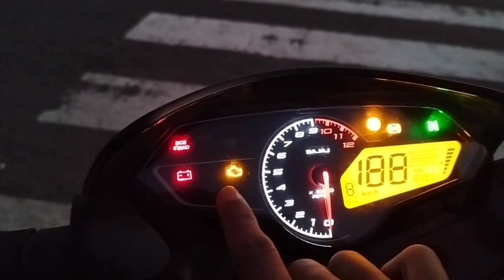2023 Bajaj Pulsar P150 | Detailing Review | On Road Price ?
2023 Bajaj Pulsar P150 | Detailing Review | On Road Price ?

2023 The All New Bajaj Pulsar P150 Bs6 Single Disc Detailing Review With Price Feature And Exhaust Sound Has Been Shown In This Video .

Bajaj Pulsar P150 Bs6 Is Available In 2 Variants And 5 Colours. Bajaj Pulsar Is Powdered By 149.68 cc Bs6 Engine Which Developes A Power Of 14.29 Bhp And A Torque Of 13.5 Nm .

📥Another's blogs -

▶️Dominar 250 mileage?

1.Pulsar Ns 200 1st Service

2.Pulsar 220 Service

3.Dominar 250 & 400 Service

4.Pulsar 150 Service

5. Ns 160 Service

6.Ns 125 Service

 :::::::::::::::::::::::::ThankYou:::::::::::::::::::::::::::